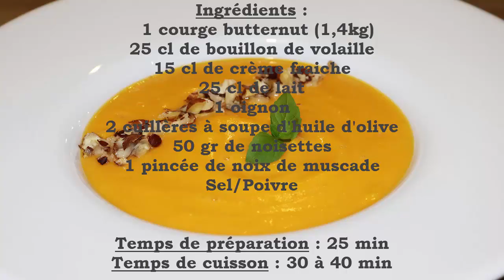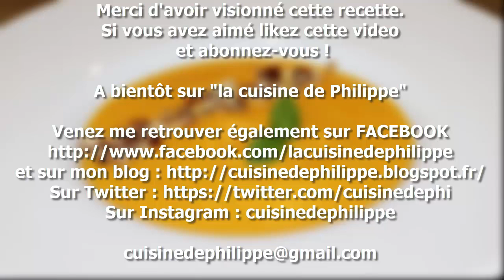Velouté de butternut aux noisettes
La saison des courges est annoncée et je mets à l'honneur la butternut avec ce velouté de butternut aux noisettes.
Hyper facile à réaliser cette recette est une vraie tuerie, elle fera la joie des grands comme des petits.
La Butternut possède naturellement un petit goût de noisette, la crème fraiche viendra donner une extrême onctuosité à ce velouté et les noisettes concassées donneront de la mâche.
Servi en entrée le velouté de butternut sera le point de départ d'un menu de qualité et mettra tout le monde en appétit. Cependant on peut le déguster bien chaud en plein principal, il sera votre allié pour lutter contre le froid.
Bref, vous l'avez surement remarqué je suis un adepte de cette cucurbitacée et j'ai vraiment envie de vous faire découvrir cette sublime recette.
Alors, convaincus ?
Si oui à vos tabliers !

Ingrédients :
1 courge butternut (1,4kg)
25 cl de bouillon de volaille
15 cl de crème fraiche
25 cl de lait
1 oignon
2 cuillères à soupe d'huile d'olive
50 gr de noisettes
1 pincée de noix de muscade
Sel/Poivre

Temps de cuisson : 30 à 40 min